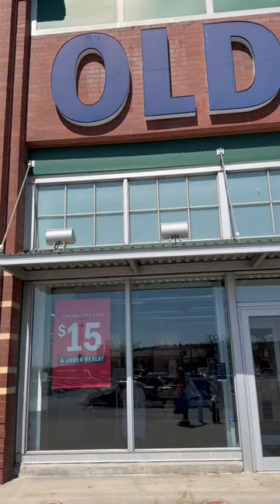OLD NAVY IS EXPENSIVE NOW!